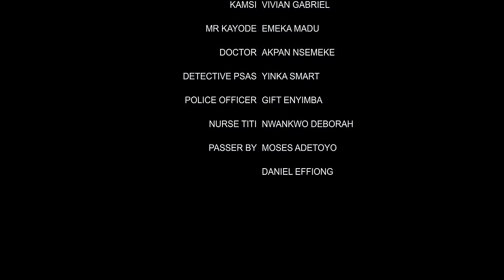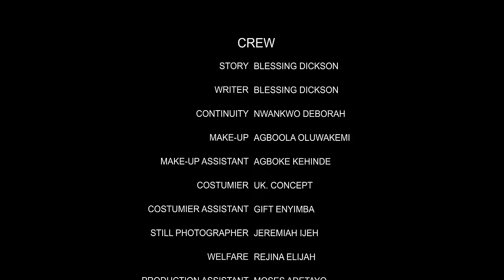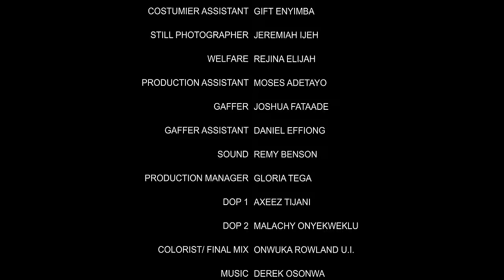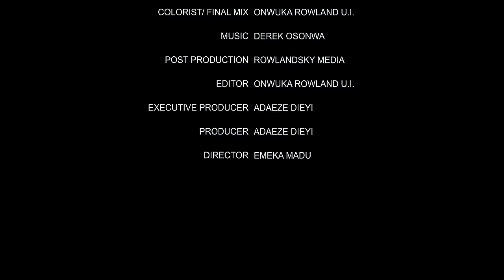The Poor Caring House-Maid That Stole D Heart Of Her Charming Boss After His Wife Died/AfricanMovies